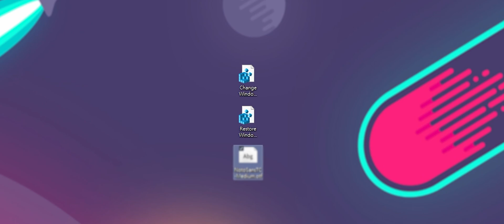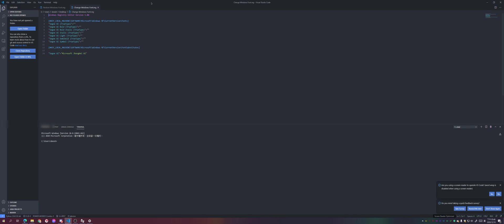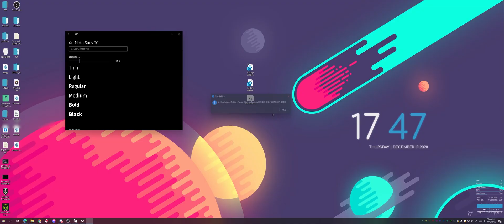【教學】甚麼？原來改變Win10內建字體是這麼簡單？3分鐘帶你快速了解！【CC字幕】【4K】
[註冊檔下載]

有任何問題,都可以在留言留下你的疑問